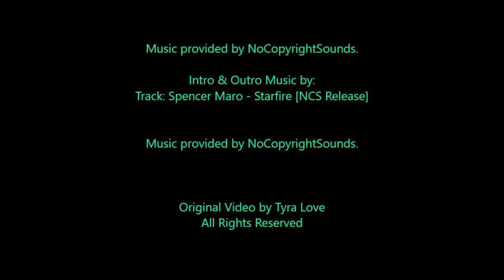Melt Down | Life Struggles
So, I had more than I could take and ended up having a melt down.  Sometimes with all I have going on it just becomes too much.